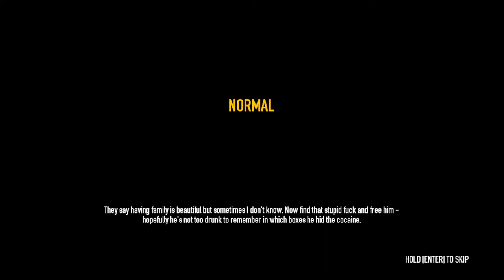when its your first time playing payday2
weekly videos